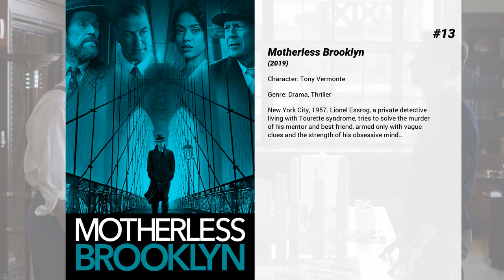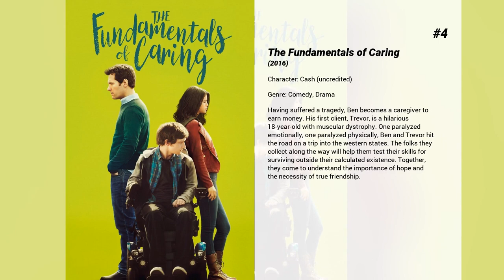Best Bobby Cannavale movies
Welcome to... Best Bobby Cannavale movies! In our channel you will find hundreds of TOPS and rankings of the best films of all genres, actors and nationalities.

Best Bobby Cannavale movies presents...

15. Danny Collins
An ageing rock star decides to change his life when he discovers a 40-year-old letter written to him by John Lennon.

14. The Bone Collector
Rookie cop, Amelia Donaghy reluctantly teams with Lincoln Rhyme – formerly the department's top homicide detective but now paralyzed as a result of a spinal injury – to catch a grisly serial killer dubbed 'The Bone Collector'. The murderer's special signature is to leave tantalizing clues based on the grim remains of his crimes.

13. Motherless Brooklyn
New York City, 1957. Lionel Essrog, a private detective living with Tourette syndrome, tries to solve the murder of his mentor and best friend, armed only with vague clues and the strength of his obsessive mind…

12. Spy
A desk-bound CIA analyst volunteers to go undercover to infiltrate the world of a deadly arms dealer, and prevent diabolical global disaster.

11. Jumanji: Welcome to the Jungle
The tables are turned as four teenagers are sucked into Jumanji's world - pitted against rhinos, black mambas and an endless variety of jungle traps and puzzles. To survive, they'll play as characters from the game.

10. Win Win
When down-on-his-luck part-time high school wrestling coach Mike agrees to become legal guardian to an elderly man, his ward's troubled grandson turns out to be a star grappler, sparking dreams of a big win -- until the boy's mother retrieves him.

9. Ant-Man and the Wasp
Just when his time under house arrest is about to end, Scott Lang once again puts his freedom at risk to help Hope van Dyne and Dr. Hank Pym dive into the quantum realm and try to accomplish, against time and any chance of success, a very dangerous rescue mission.

8. Blue Jasmine
After experiencing a traumatic misfortune, Jasmine French, a wealthy woman from New York, moves to San Francisco to live with her foster sister Ginger and the firm purpose of getting a new life, but she will be haunted by anxiety and memories of the past.

7. Chef
When Chef Carl Casper suddenly quits his job at a prominent Los Angeles restaurant after refusing to compromise his creative integrity for its controlling owner, he is left to figure out what's next. Finding himself in Miami, he teams up with his ex-wife, his friend and his son to launch a food truck. Taking to the road, Chef Carl goes back to his roots to reignite his passion for the kitchen -- and zest for life and love.

6. Ant-Man
Armed with the astonishing ability to shrink in scale but increase in strength, master thief Scott Lang must embrace his inner-hero and help his mentor, Doctor Hank Pym, protect the secret behind his spectacular Ant-Man suit from a new generation of towering threats. Against seemingly insurmountable obstacles, Pym and Lang must plan and pull off a heist that will save the world.

5. Ferdinand
Ferdinand, a little bull, prefers sitting quietly under a cork tree just smelling the flowers versus jumping around, snorting, and butting heads with other bulls. As Ferdinand grows big and strong, his temperament remains mellow, but one day five men come to choose the "biggest, fastest, roughest bull" for the bullfights in Madrid and Ferdinand is mistakenly chosen.  Based on the classic 1936 children's book by Munro Leaf.

4. The Fundamentals of Caring
Having suffered a tragedy, Ben becomes a caregiver to earn money. His first client, Trevor, is a hilarious 18-year-old with muscular dystrophy. One paralyzed emotionally, one paralyzed physically, Ben and Trevor hit the road on a trip into the western states. The folks they collect along the way will help them test their skills for surviving outside their calculated existence. Together, they come to understand the importance of hope and the necessity of true friendship.

3. I, Tonya
Competitive ice skater Tonya Harding rises amongst the ranks at the U. S. Figure Skating Championships, but her future in the sport is thrown into doubt when her ex-husband intervenes.

2. The Station Agent
When his only friend dies, a man born with dwarfism moves to rural New Jersey to live a life of solitude, only to meet a chatty hot dog vendor and a woman dealing with her own personal loss.

1. The Irishman
Pennsylvania, 1956. Frank Sheeran, a war veteran of Irish origin who works as a truck driver, accidentally meets mobster Russell Bufalino. Once Frank becomes his trusted man, Bufalino sends him to Chicago with the task...